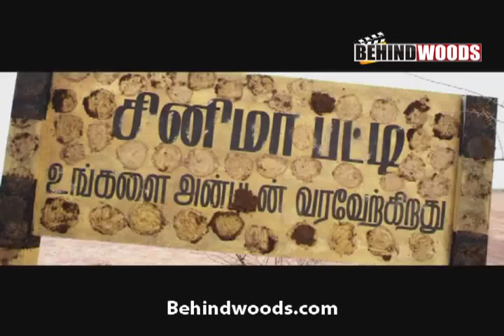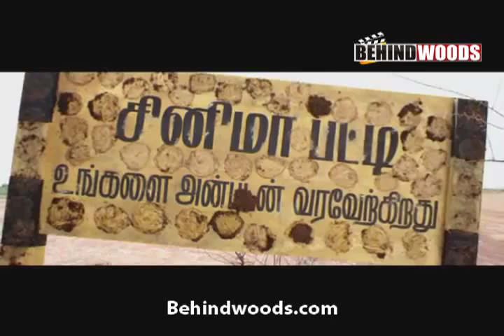Tamil Padam Trailer 120 s HQ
Atlast, the scary movie of Kollywood hits the Indian Cinema.  This will break the boredom of comedians mocking actors, making funny(although that's not the case) by spoofing the stereotypes in the tamil cinema including mainly Vijay, Ajith, Rajini etc. Watch out for the spoofs in the main film.

Spoofs in the trailer:
Aboorva Sagotharargal @ 0:25 (Delhi Ganesh with french beard)
Anniyan @ 0:27 (spoofing Cochin haneefa)
Thalapathy @ 0:28 (spoofing Mamooty)
Chandramukhi @ 0:30
Nayagan @ 1:10
Run @ 1:18
Thirupachi(intro song) @ 1:21
Boys @ 1:28
Kaakha kaakha @ 1:32
Billa @ 1:43
Annamalai/Padayappa @ 1:45
Sivaji(The Boss) @ 1:52